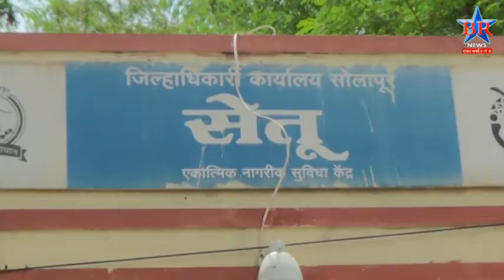SETU SUVIDHA KRNDRA